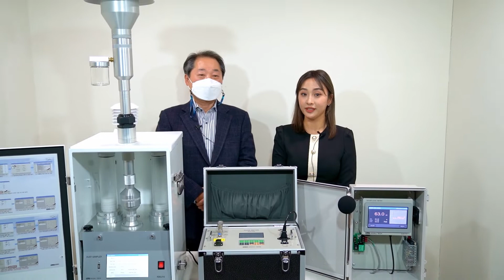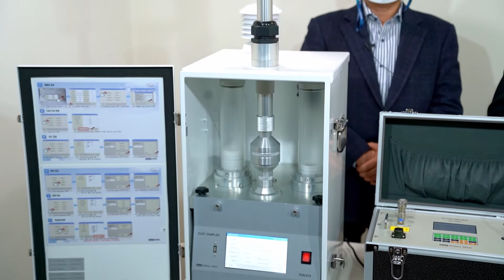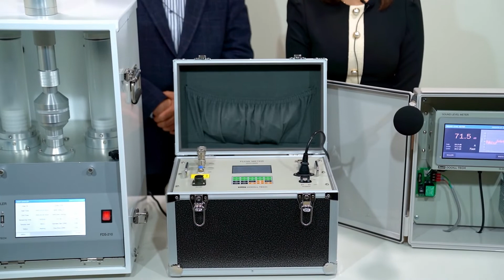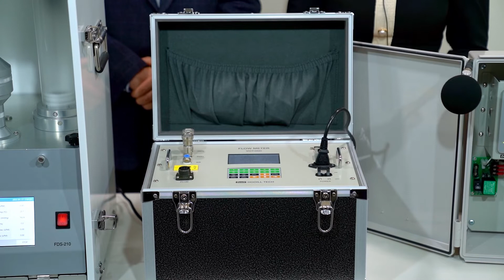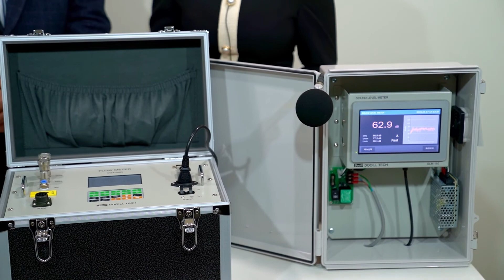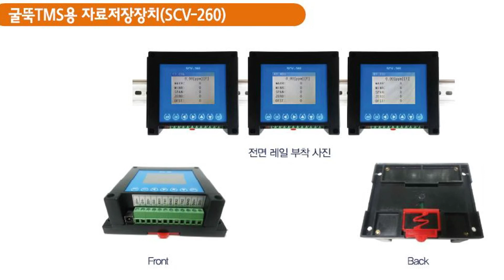㈜두일테크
산업분야 : 에너지/환경
상품명 :
1. 미세먼지(PM10, PM2.5)샘플러
2. 굴뚝배출가스측정용 유속계(유량계)
3. 환경소음측정기
4. 스텍샘플러
5. 유량교정기
6. 디지털레코드
7. 수분량측정기

담당자 : 김홍록
주소 : 경기도 부천시 원미구 송내대로 388, 202동 601호(약대동, 부천테크노 파크)